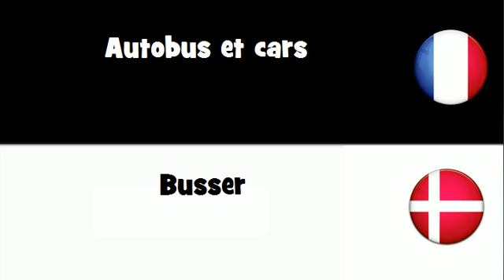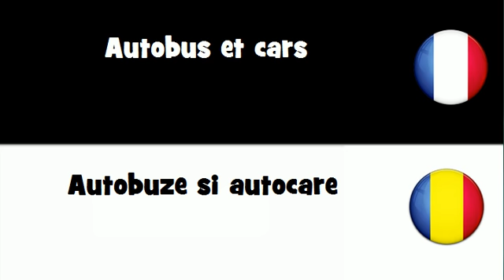Dites le en 20 langues # Autobus et cars